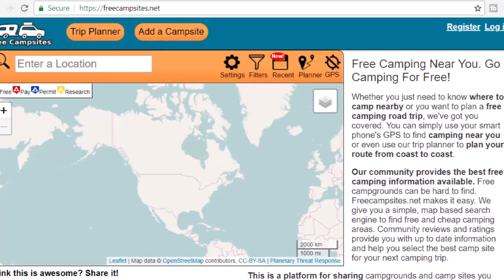The Real Dangers Of RV Living Full Time / Van Life Nomad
After years of working 60 to 70 hours a week and never taking a vacation, Carolyn and I (Rob) decided to quit our job and begin living our dream.  We bought a 1970 Starcraft pop-up camper and a fixed it up, traveling the country, and only staying at free campsites.  After living in it for a year, our pop-up was burned down by someone in a National Forest.  We did not let that get us down.  We built a homemade truck camper in 2 1/2 week so we could continue living our dream.  Welcome to Little House On The Road 2.0 and welcome to the Little House On The road Family.
This is the channel that will teach you the good, the bad, and the ugly of Minimal Living, RV Life, Camping, Boondocking, Tiny camper, camping, and frugal living.
Live Feed is every Wednesday at 7:00 PM est.